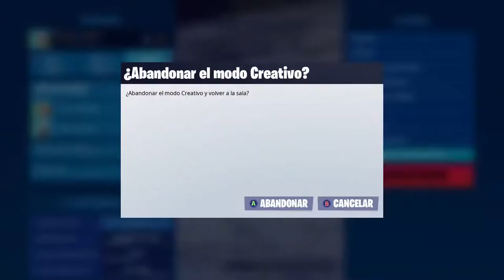¡SORTEO 1000 PAVOS¡